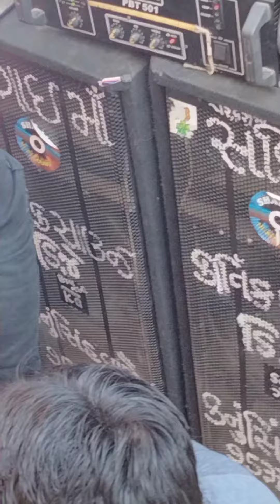કનુ સિંહ વારૈયા 27(1)